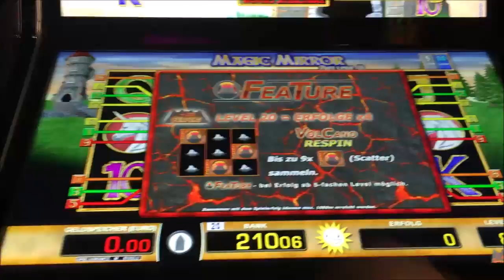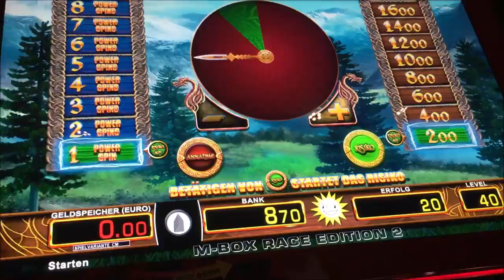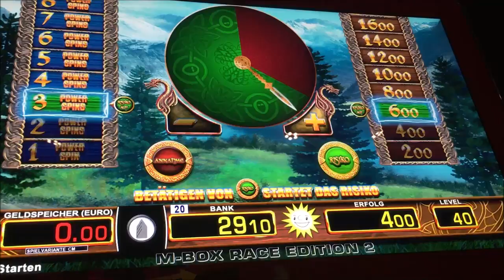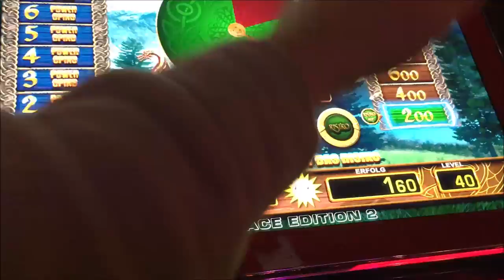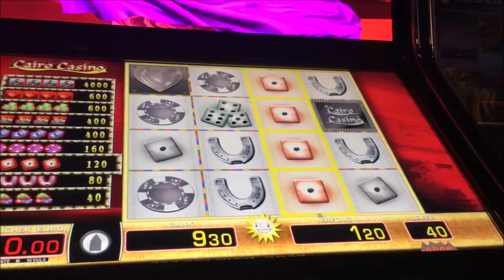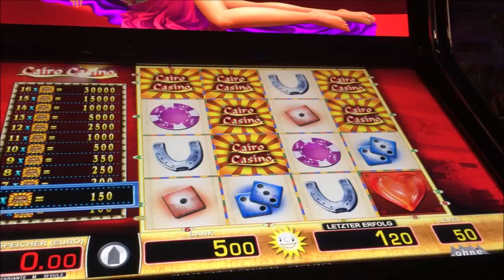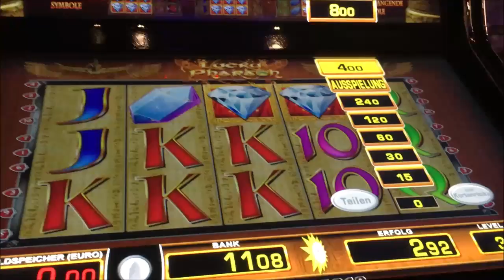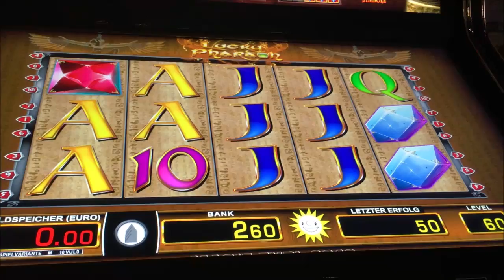Lets Play Spielothek Tag 36 Teil 2